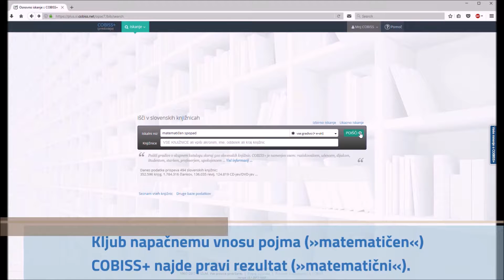COBISS+ Krnjenje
Kljub napačnemu vnosu pojma: »matematičen«, COBISS+ najde pravi rezultat: »matematični«.